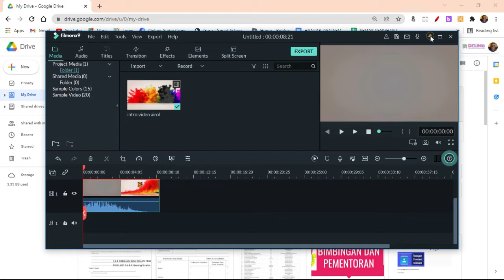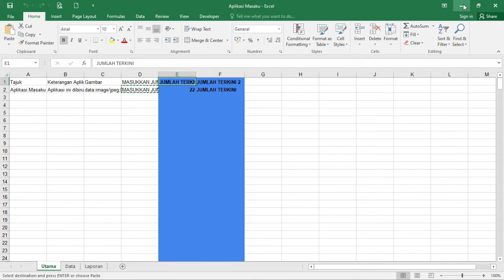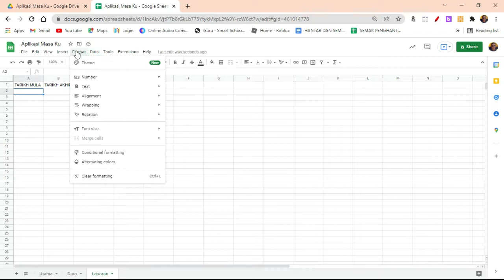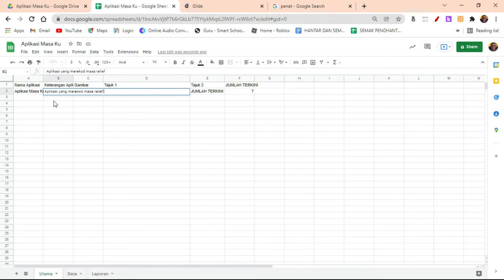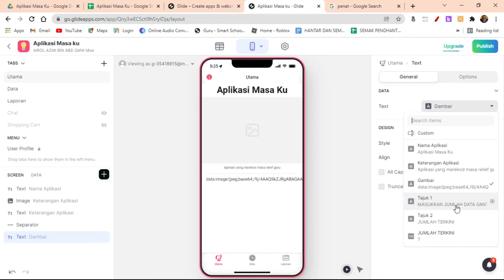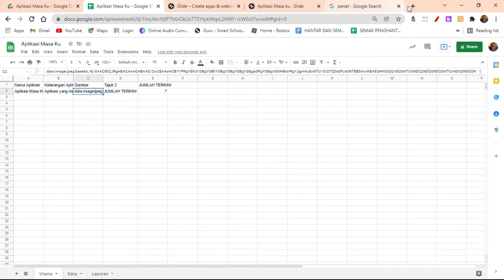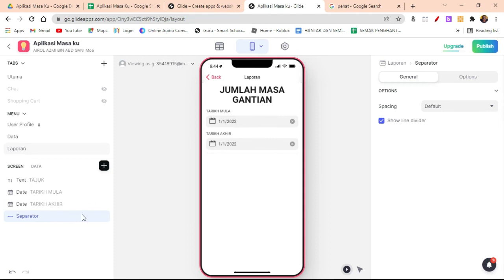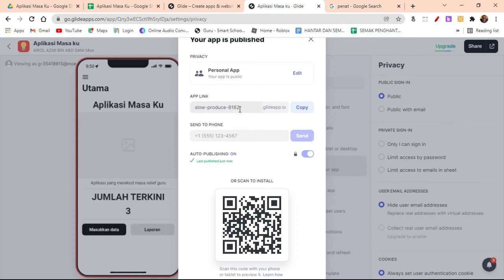Tutorial Membina Aplikasi Masa Ku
Perkongsian cara membina aplikasi Masa ku iaitu aplikasi untuk merekod jumlah relief yang telah diterima.

Sharing is caring by cikgu airol